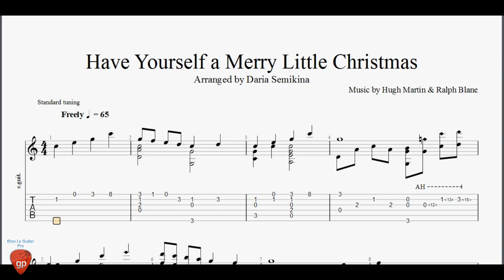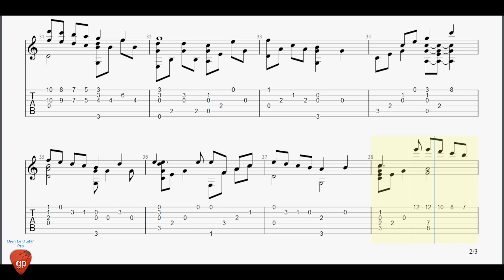Have Yourself a Merry Little Christmas - Arranged by Daria Semikina - Guitar Pro Tab